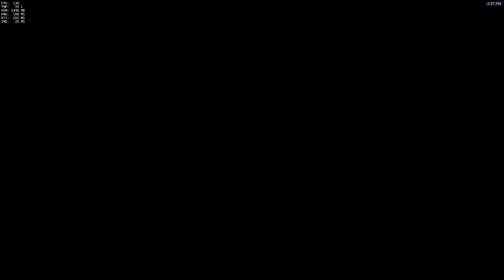PTR Nepal Roadhog